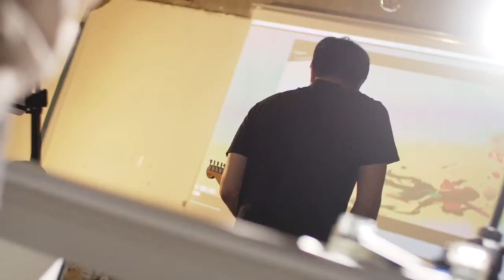Akwarele - Watercolor X music jam